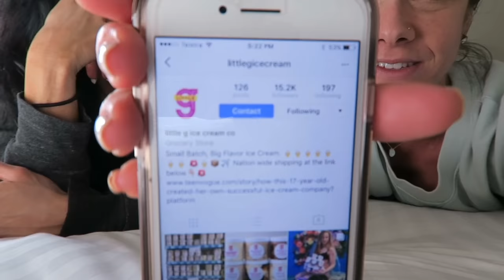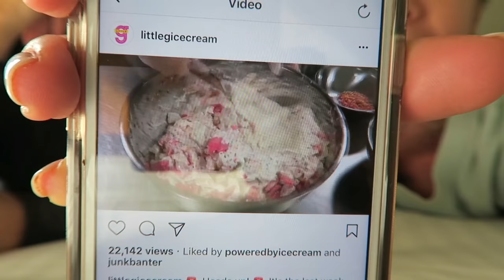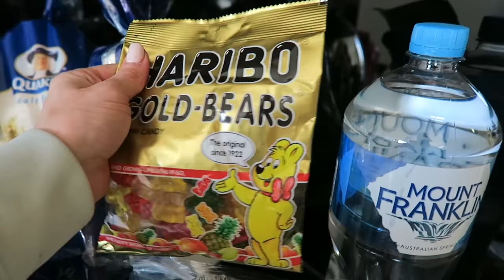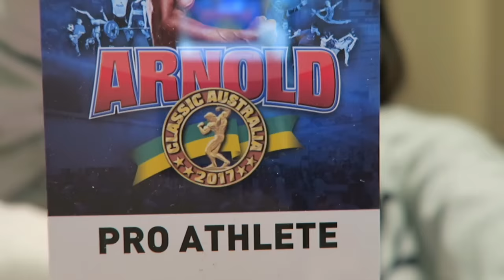PEAK WEEK VLOG 1 | WHAT BIKINI GIRLS REALLY DO | "STRONGER NOW" EP. 23: PRO BIKINI PREP SERIES